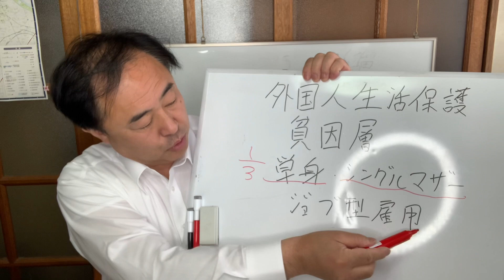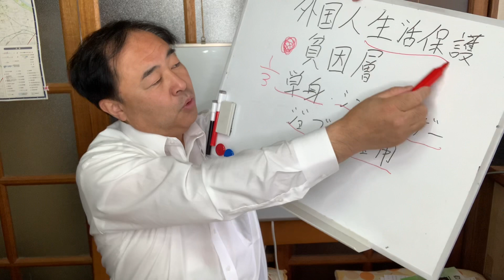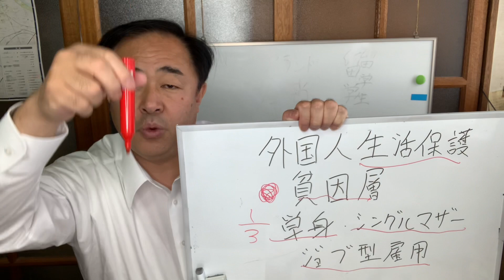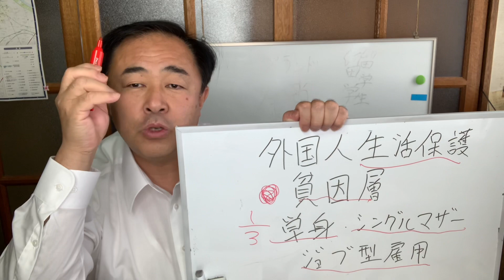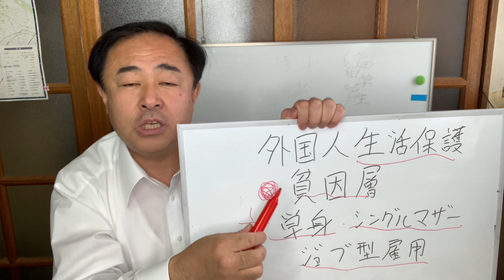外国人生活保護は拒絶し日本人貧困者を救え！働けないなら帰国！